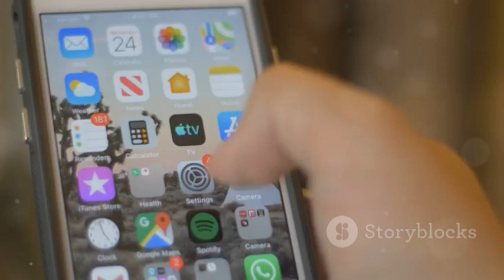The Truth About Music Streaming Payouts: Debunking Triple T’s $1 per 1,000 Streams Claim (PART 1)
Dive into the world of music streaming payouts in our latest video! We break down how much artists earn per stream on major platforms: Spotify, Apple Music, YouTube Music, and Tidal. Discover why Spotify pays $0.003 to $0.005 per stream, Apple Music $0.007 to $0.01, YouTube Music a mere $0.00069, and Tidal leading with $0.0125. Learn the factors that influence these rates, including listener location, account type, platform revenue, playlist placements, and engagement metrics.

OUTLINE:

00:00:00 The Truth About Music Streaming Payouts: Debunking Triple T’s $1 per 1,000 Streams Claim